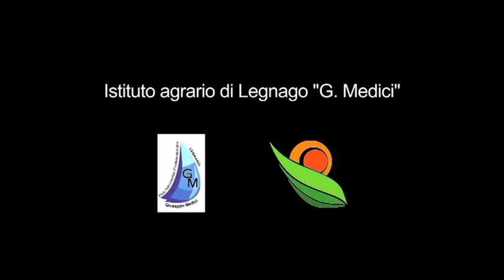Ist. Agr. "GIUSEPPE MEDICI" - Legnago - Mostra storica - Meeting Ist.Agrari Abano.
Mostra storica degli Istituti Agrari organizzata ad Ottobre  2013 ad Abano Terme, nell'ambito del 1° MEETING ISTITUTI AGRARI DEL TRIVENETO.